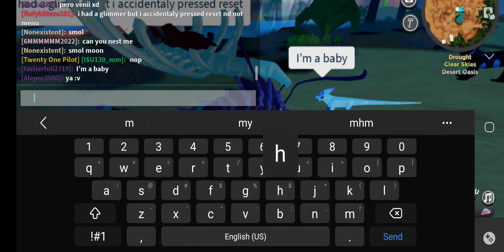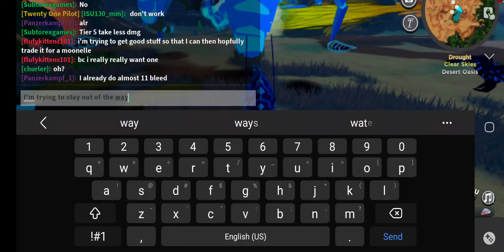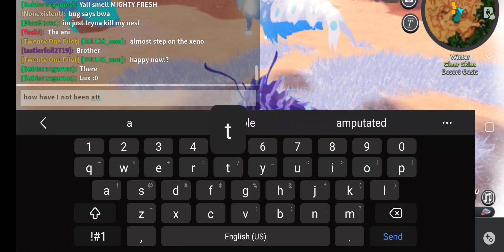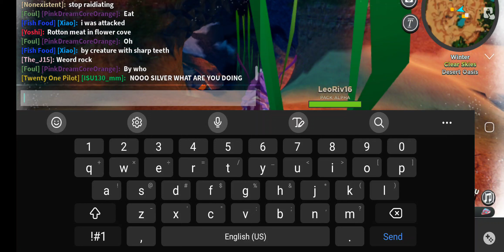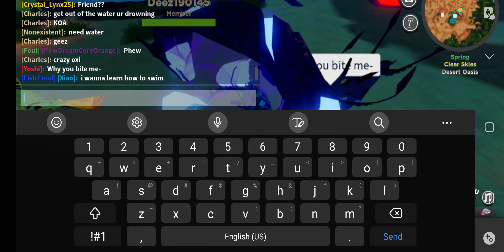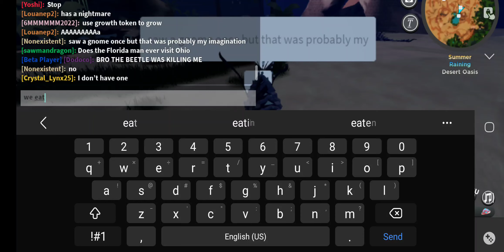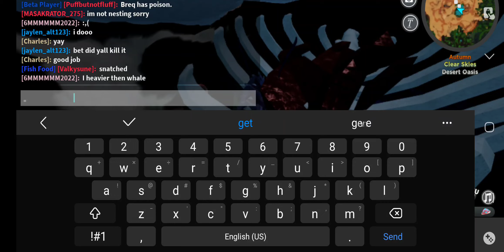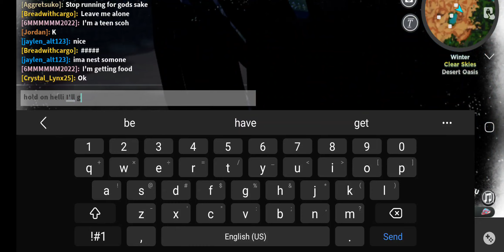that was... alot - Frigiboa